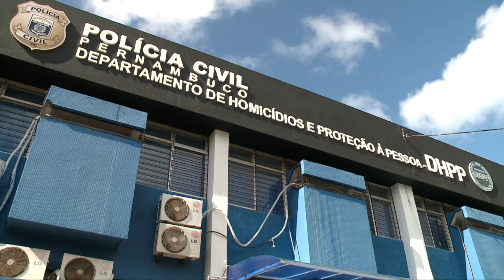Homem é espancado em briga de torcida após jogo do Sport contra o Goiás